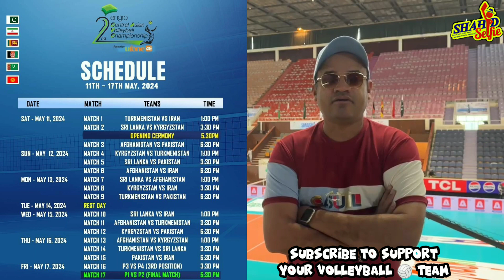Islamabad to host 2nd Engro Central Volleyball 🏐 Championship 2024 PAK🇵🇰 at Jinnah Stadium Islamabad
Pakistan has won the Central Asian Volleyball Championship title, defeating Turkmenistan 3-1 in the final match at the Liaquat Gymnasium in Islamabad on Friday.

The final match was played between Pakistan and Turkmenistan, with Pakistan emerging victorious after winning three sets while Turkmenistan managed to win only one.

The green shirts secured their victory with 25-21, 25-19, 20-25, and 25-14 points.

Pakistan remained unbeaten in the tournament and this marks its fifth consecutive win.